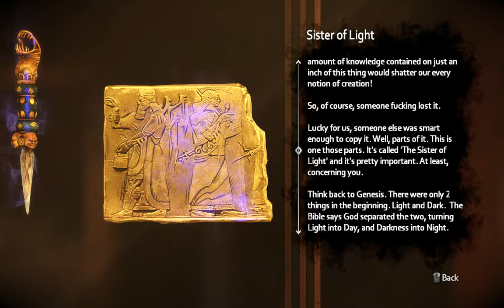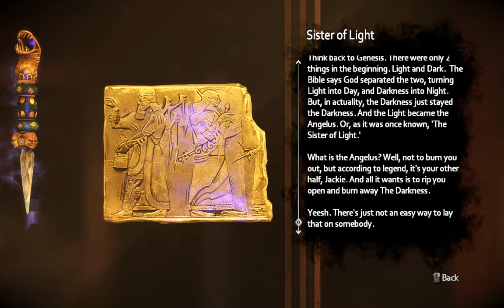[1/1] The Darkness II - Relics: Sister of Light - [Chapter 4: Q and A]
The Sister of Light is also known as: The Angelus [Queen of Light]

However this is also known as 1 of the 4 sumerian tablets